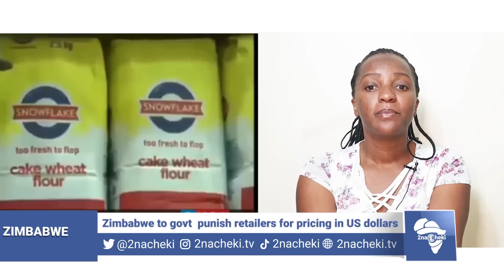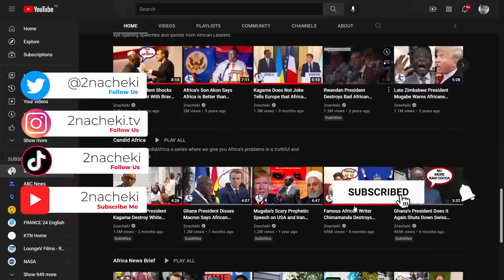Africa Hails Benin Bronzes Return, US Official Admits Planning Coups, Ethiopia Ask UN Help in Tigray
Here is your latest AfricanNews
Africa Hails the Return of Benin Bronzes, But Questions Remain.
Ivory Coast urges Mali to free its detained soldiers.
Trump ex-official John Bolton admits he 'helped plan foreign coups.
Genocide in Rwanda: ex-governor  sentenced to 20 years in prison for complicity.Ethiopia asks UN to rebuild infrastructure in Tigray.
South Sudan suspends dredging of Nile tributaries.
Zimbabwe govt starts punishing retailers for pricing goods in US dollars.
13-year-old girl gains admission to a US university, set to become a Doctor at 18 years old.

2nacheki  pronounced tunacheki which means 'We Are Watching ' in Swahili slang. Our goal is to educate, inform & entertain you all about the real Africa while showing the World that Africa is Watching.